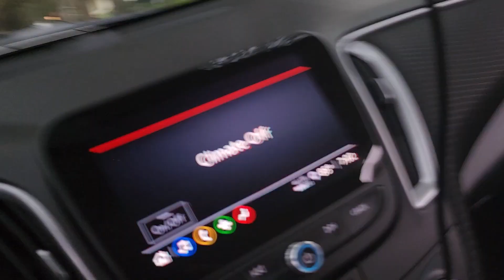Driving down Magnolia Ave in St Agustine Florida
magnolia Avenue st agustine florida